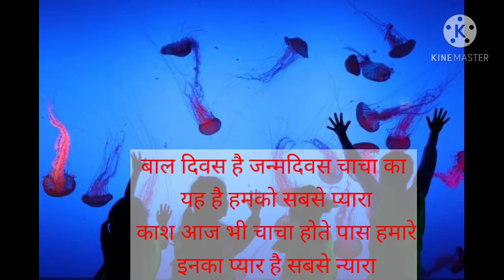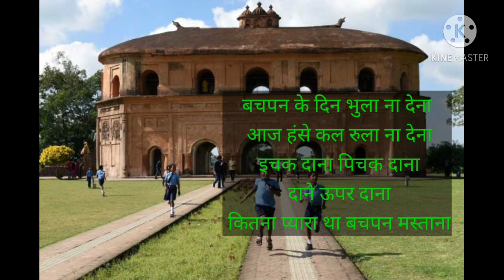बाल दिवस गज़ब शायरी || Happy Children’s Day Whatsapp messages || Chacha Nehru Janam diwas shayari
बाल दिवस शायरी || Happy Children’s Day Wishes || Children’s day messages || Chacha Nehru Janam diwas

Happy Children’s Day Wishes, Quotes, In Hindi/बाल दिवस शुभकामनायें, Children’s day messages, SMS, quotes in the Hindi language. Chacha Nehru Janam diwas wishes, quotes, SMS, messages in Hindi font.

आज का दिन है बच्चों का,

कोमल मन का और कच्ची कलियों का,

मन के सच्चे ये प्यारे बच्चे,

चाचा नेहरु को हैं प्यारे बच्चे.

जब थे दिन बचपन के,

वो थे बहुत सुहाने पल,

उदासी से न था नाता,

गुस्सा तो कभी न था आता.

सबके मन को भाते चाचा नेहरु,

बच्चों को हंसाते चाचा नेहरु,

दिल में भरा अनोखा प्यार,

करते वो बच्चों को प्यार बेशुमार.

बाल दिवस है जन्मदिवस चाचा का,

ये है हमको सबसे प्यारा,

काश आज भी चाचा होते पास हमारे,

इनका प्यार है सबसे न्यारा.

I hope you guys LIKE this video, If you did, Don’t forget to give this video a Big Thumbs Up and SUBSCRIBE to my channel to see more such interesting videos like this. Thank you so much .

I am always happy to hear from you! Please share your feedback in the comments.